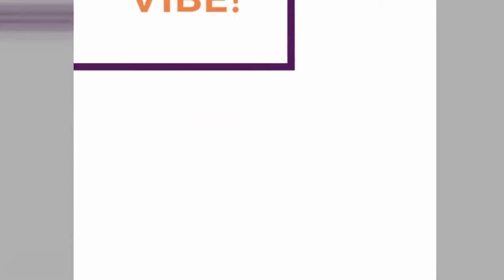The Universe Has Your Back! See the Signs and embrace them!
Even when life seems tough, there are positive intentions.  Open your heart, mind and eyes to what the universe is sending you!  Because The Universe truly does have your back.

Includes healthy recipes & snacks, substitutions and vegan options.